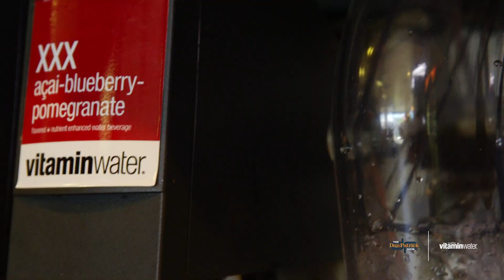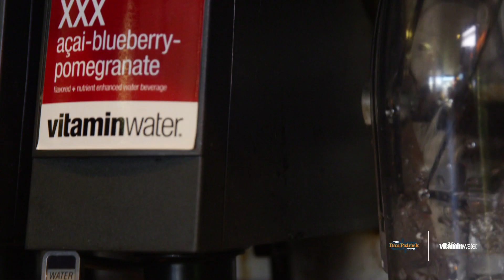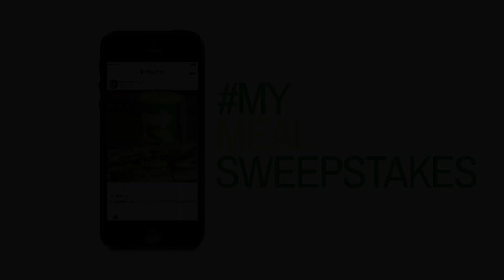The Great Subway Race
The Danettes compete in one of the most challenging competitions the sports world has ever seen: The Great Subway Race.

Complete your own Great Subway Race, and you could join DP and The Danettes in the NYC Man Cave! Just SNAP, TAG and POST your Subway + vitaminwater meal with MyMealSweepstakes to enter.